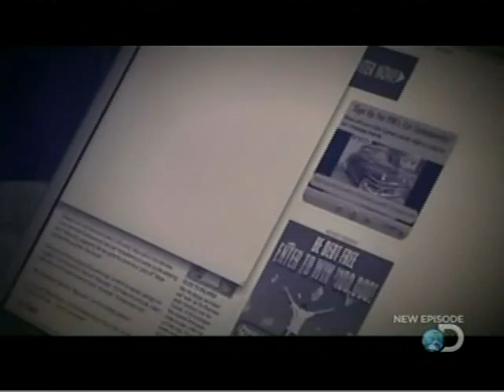How Billy Mays feels about Vince, The Sham Wow guy!!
In this episode of Discovery Channel's Pitchmen. Billy was re-promoting a garden tool the "Awesome Auger" and when the crew went to clean the tool the producer / director said "Is That A Sham Wow?"